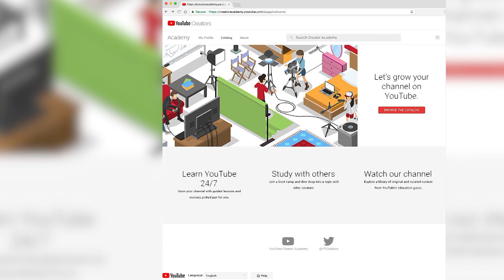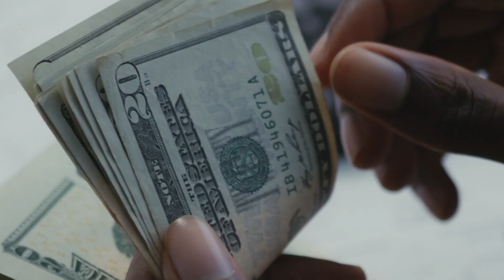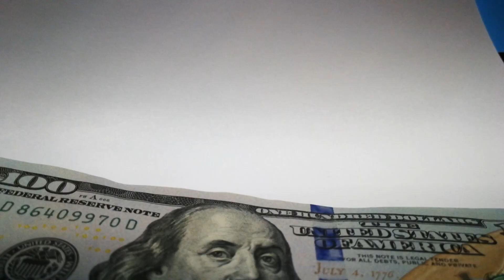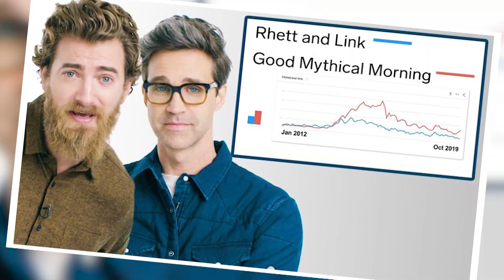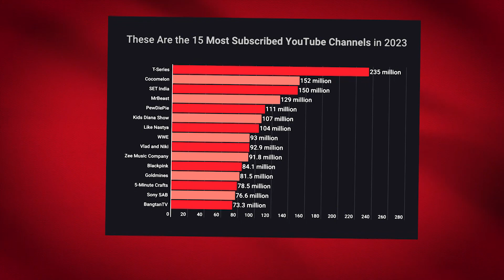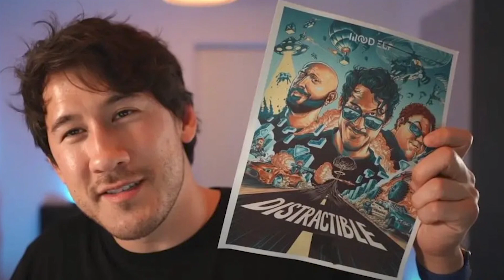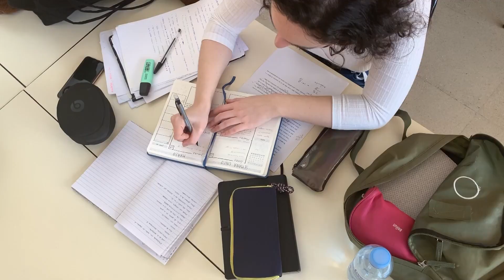The Truth: How Much Do YouTubers Make in 2023?!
Hi there, and welcome to MaxMoney for another exciting video! YouTube has become one of the most popular platforms for content creators where they can share their passions, interests, and talents. And while many creators have made their account for fun, others have turned their channels into full-blown careers, earnings them a significant amount of income through monetization, sponsorships, and collaborations. So in today's video, we will discover how much YouTubers are making in 2023.